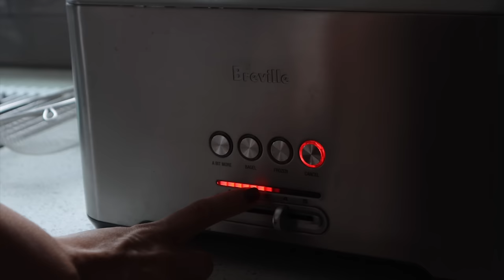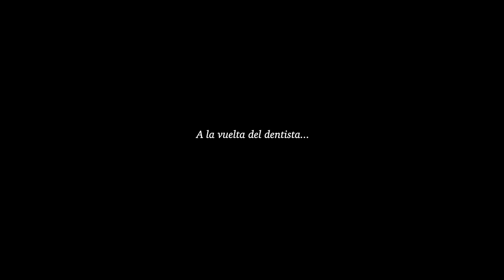VLOG: 2 días con obras en casa para solucionarlo!! Raque Late Vlogs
¡Hola a todos! Nuevo vlog diario!! Esta vez tenemos obras en casa por un problema de humendad que llevabamos meses intentando solucionar... espero que disfruteis de este ratito con nosotros!

Programa de edición de video: Final Cut Pro X
Cámara: Canon M6 MARK II